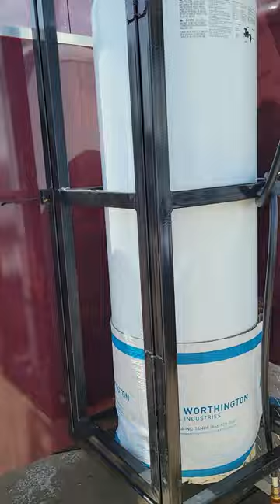How "Not To" Pick Up Your Newly Constructed Food Truck Trailer when it's 4,000 lb. cap. overweight!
Never bring a knife to a gunfight! My 2002 Chevrolet Silverado 1500 only has a load capacity of 10,000 lb. so this 14,000 lb. trailer pushed us all the way home. As a matter of fact, after that experience, I went out and bought "The Beast" in November 2021.

Hey! You live and you learn! I knew at that moment that I had to step up my game! Two months later I went out and purchased a Denali 3500HD Dually Truck. More than enough to do the job!

It was funny then, but please don't try this $#!T at home!